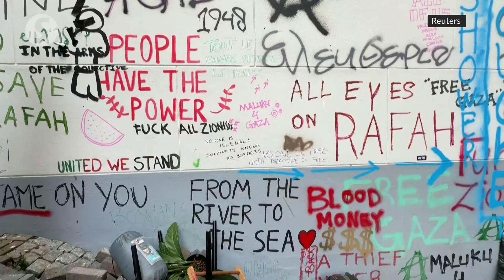Amsterdam police break up pro-Palestinian student protest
Dutch riot police broke up a pro-Palestinian protest at the University of Amsterdam (UvA) on Wednesday (May 8), battling demonstrators who had vowed to stay put until the institution severed all ties with Israel.

The protesters said the Israeli institutions that the university works with profit from oppression of Palestinians.